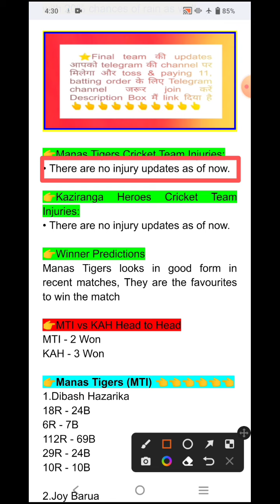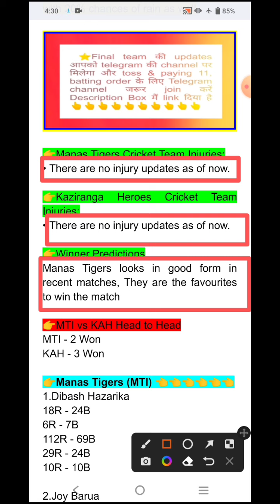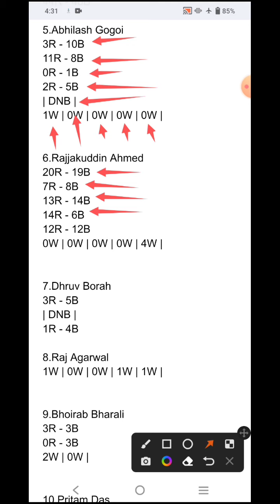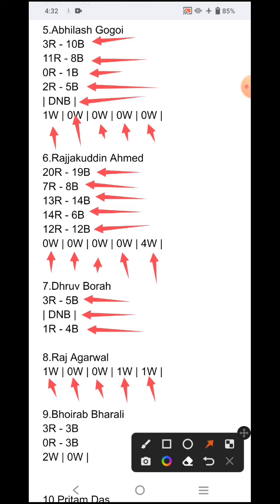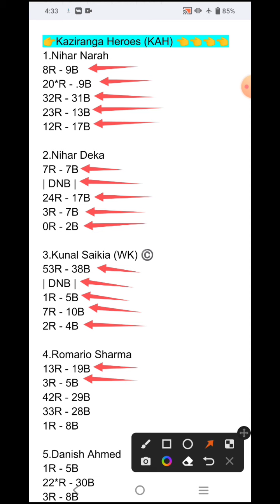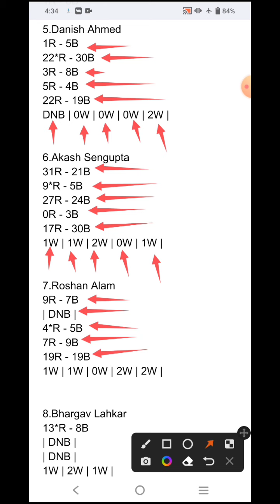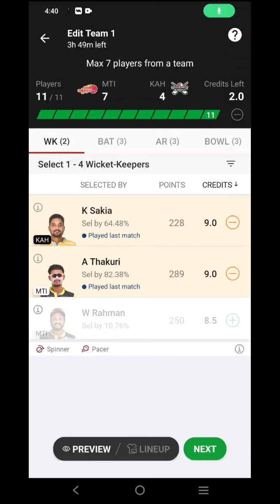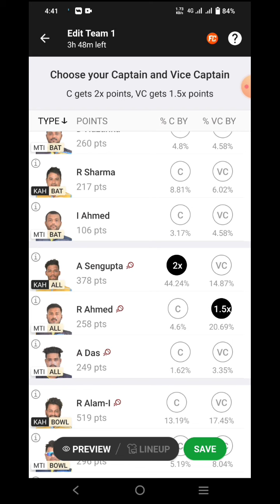MTI VS KAH | mti vs kah dream 11 prediction | एमटीआई बनाम केएएच | mti vs kah today match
MTI VS KAH  BYJU's Assam T20

1 min 30,
1 minute bake,
1 min 30 sec,
1 minute shot,
mti vs kah 2021,
mti vs kah kaz,
mti vs kah 22,
mti vs kah 21,
mti vs kah 2020,
2 min 30,
2 mins baking,
2 minutes of,
2 min moments,
mti vs kah 39,
z min,
mti vs kah kazan,
3 minute pasta,
mti vs kah video,
tmt vs tmt which is better,
tmt fighters,
tmt india,
mti vs kah kakul,
mti vs kah kaku,
mti vs kah kakuzu,
u min,
mti vs kah wala game,
mti vs kah zix,
mti vs kah wala,
mti vs kah wala cartoon,
mi vs kbps 2022,
mi vs kbps highlights,
mi vs csk mi playing 11,
mi vs del live,
mi vs csk 2012,
mti vs kah yah,
mti vs kah 32,
3 min pasta,
mike mi vs katya,
7 min,
6 min,
6mn,
mti vs kah 70,
7 min kyoya,
7 minutes squad,
7 min 21,
7 min squad,
mti vs kah 80,
6 min 6 min,
mti vs kah 83,
mti vs kah 85,
mti vs kah 84,
8 min and,
8 minutes of,
8 min flowing,
mti vs kah 90,
9 min 42 sec,
6 minutes of,
6 min pasta,
3 minutes of,
4 minutes long,
3 min,
3 minute 3 minute,
mti vs kah 420,
4 minutes part 2,
4 minutes of,
4 mins,
4 min hot issue,
mti vs kah 57,
mti vs kah 62,
mti vs kah 5 0,
5 min vs,
5 min eats,
5 min of food,
5 min foody,
5 min giant food,
mti vs kah 65,
mti vs kah 60,
csk vs mi kattar status,
mi vs royal challengers,
min vs kha scorecard,
i ti i kya,
gmt vs ist,
mti vs kah hai,
mti vs kah khalid,
mti vs kah khali,
mti vs kah khali live,
i ti i ti mein kya antar hai,
i ti i kya hai,
i ti i ti kya hai,
gmt function,
mti vs kah june,
mti vs kah june 2021,
j min,
mti vs kah ke,
kmit review,
kmit,
kmit college,
kmit institute,
gmt india,
mti vs kah gaming,
kamariya vs mi gente,
mi ipl youtube channel,
khali vs undertaker 10 min full fight,
min thway khant vs maybe,
maine jisko vs khan,
b min,
mi ipl video,
mi vs kkr shorts,
mi vs pk 2019,
mi ipl lover status,
f min,
cmti review,
cmti,
cmti technical,
cmti bangalore,
cmti connect,
mti vs kah kahf,
mti vs kah kahfi 1-10,
mti vs kah kahfi,
kmit shore,
kamera mi 10t pro vs mi 11t pro,
mi vs rcb rohit sharma,
mi vs kkr,
mi vs pk,
ipl mi vs pk,
mi vs p,
mti vs kah whatsapp status,
mti vs kah whatsapp status tamil,
mi vs kkr highlights 2022,
mi vs kkr 2019 highlights,
mi vs kkr hardik pandya 91 runs highlights,
mti vs kah khpal,
mi vs kkr 2019 highlights hardik pandya,
mi vs kkr highlights,
mi vs kkr highlights 2021,
mi vs kkr hardik pandya 91 runs highlights full match,
mi vs kkr 2019,
mi vs kkr 2020 highlights,
mi vs rr rj raunac,
mi vs rcb rohit,
mti vs kah khpat,
mti vs kah khpi,
kamera poco f3 vs mi 11 lite,
mti vs kah kahna,
kamera mi 11 lite vs samsung a32,
kamera poco f4 vs mi 12 lite,
kamera mi 11 lite vs iphone,
kamera mi 10t vs mi 10t pro,
kamera iphone xr vs mi 10t pro,
mi 11 lite camera vs,
kamera mi 11 lite vs samsung a52,
mti vs kah kahne,
mti vs kah kahno,
mti vs kah khp,
nmit review,
nmit bangalore,
nmit,
nmit bangalore reviews,
nmit anaadyanta,
mti vs kah okeo,
mi vs k,
mi vs ci,
9 minutes bomb

1.
 2. Use my invite code KRISHN92303PQ
 3. Get ₹200 in discounts